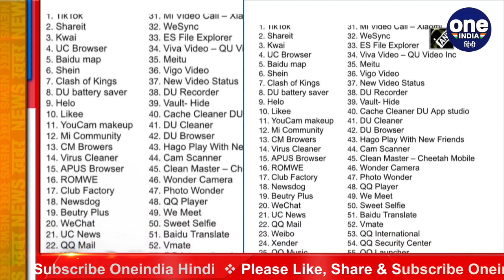Chinese Mobile Apps Ban पर भड़का चीन | Boycott China | India China Tension | वनइंडिया हिंदी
In Ladakh, the Line of Actual Control i.e. LAC has been under stress for the past one and a half months. Negotiations are continuing between the two countries. But no solution has been found so far. On the other hand, Boycott China is campaigning against China in India. On the other hand, India has so far banned 106 Chinese apps. These actions provoked China. India has been threatened by China that it will take all steps necessary to protect China's business interests and legal rights in India.

लद्दाख में वास्तविक नियंत्रण रेखा यानी LAC के पास पिछले डेढ़ महीना से तनाव जारी है. दोनों देशों के बीच बातचीत जारी है. लेकिन अब तक कोई हल नहीं निकल पाया है. वहीं दूसरी ओर भारत में चाइना के खिलाफ Boycott China की मुहिम चल रही है. वहीं दूसरी ओर भारत ने अब तक 106 चाइनिज ऐप बैन कर दिया है. इन कार्रवाई से चीन भड़क गया. चीन की तरफ से भारत को धमकी दी गई है कि वो भारत में चीन के बिजनेस हितों की रक्षा और कानूनी अधिकारों के लिए जरूरी सभी कदम उठाएगा.